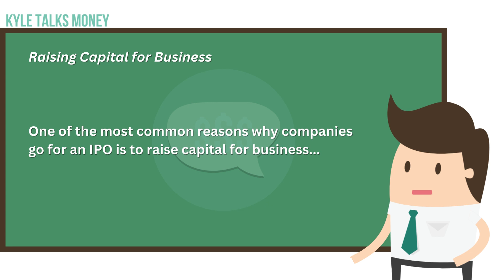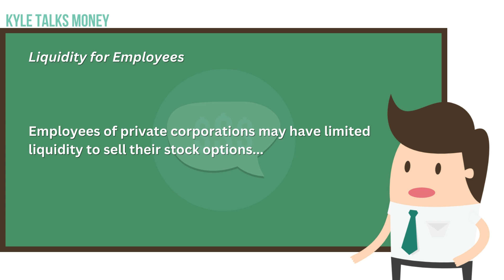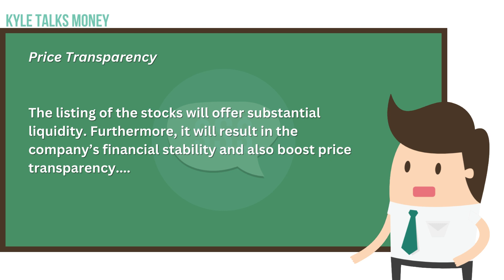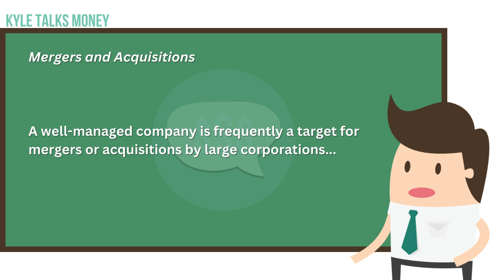8 Reasons Why Private Companies Go Public | Explained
A private company will have an IPO for a wide variety of reasons. Here are 8 such reasons why a company would go public. Let's talk about it on Kyle Talks Money.